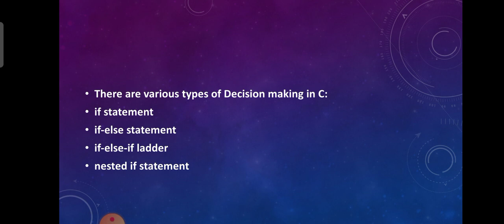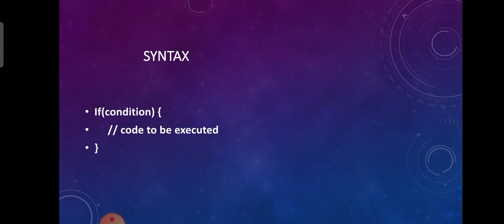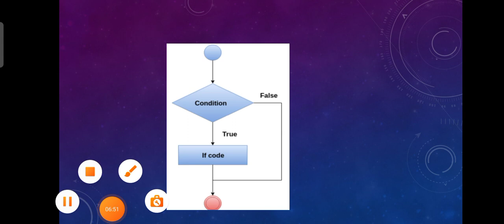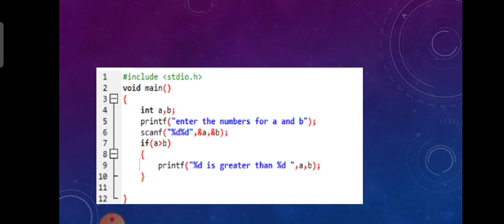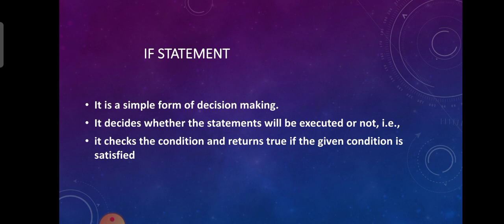Decision Making in C | IF Statement | C programming language | Malayalam Tutorial